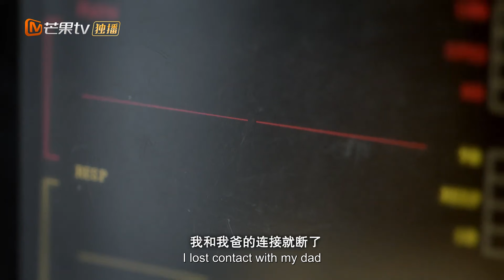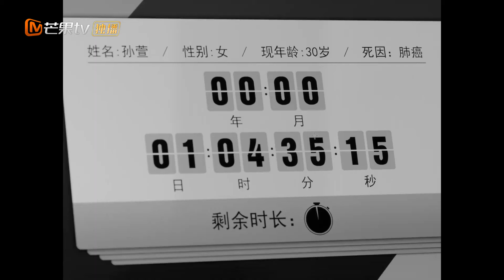MultiSub#私藏浪漫▶ EP14 母單灰姑娘被劈腿隨手拉了個實習生結婚💒沒想到上班第一天老公變老闆👔年下奶狗狂撩美豔姐姐，泳池一吻簽訂隱婚契約💕辦公室隱婚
再次淪陷，重逢後帥氣總裁求上位🥰

下載芒果TV國際APP 更多爆款內容第一時間搶先看，精彩配音、多語言字幕等你來pick！

💬劇情簡介
        曾是高中同學的塗筱檸（張佳寧飾）與紀昱恆（魏哲鳴飾），在出社會後久違重逢，兩人都有著盡快結婚想法，於是便決定閃婚。在塗筱檸的眼中，他是個可遇而不可求的結婚對象，而在紀昱恆的眼中，她則是照亮他年少陰暗時刻的一束光。剛鼓起勇氣決定踏入婚姻關係，紀昱恆便突然成為了塗筱檸的上司，於是辦公室秘戀就此展開。
🌟主演： 張佳寧/魏哲鳴